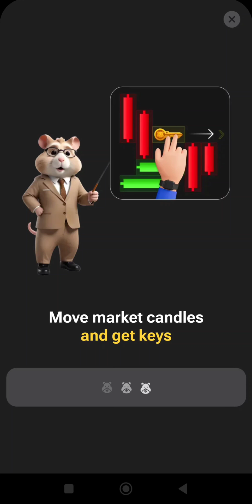25 July Slow Motion Hamster Combat Mini Puzzle game in Just 15 Seconds | Today Mini Puzzle game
25 July Slow Motion Hamster Combat Mini Puzzle game in Just 15 Seconds | Today Mini Puzzle game

hamster kombat
How To Sell Hamster Kombat Coins
Hamster Listing Date
Hamster Kombat Withdrawal Jazzcash
Hamster Kombat Coin withdraw
hamster combat
hamster kombat mining withdrawal
hamster kombat update 2024
hamster kombat daily combo today 2024